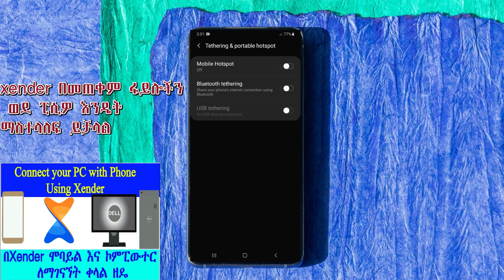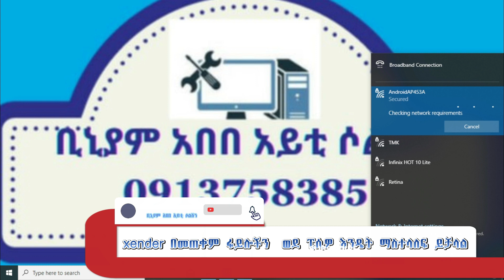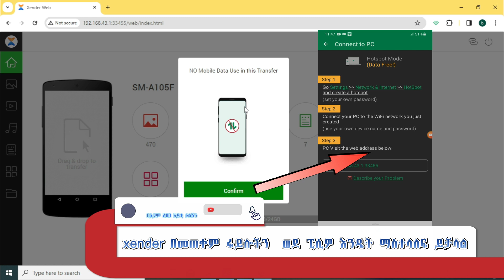በxender በመጠቀም ፋይሎችን ወደ ፒሲዎ እንዴት ማስተላለፍ ይቻላል|Transfer files to lapthop using xender